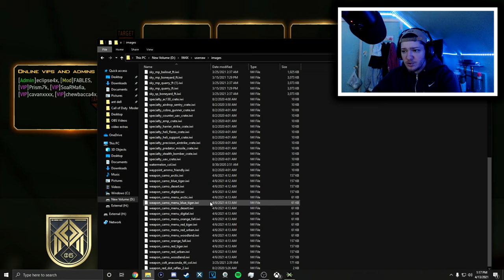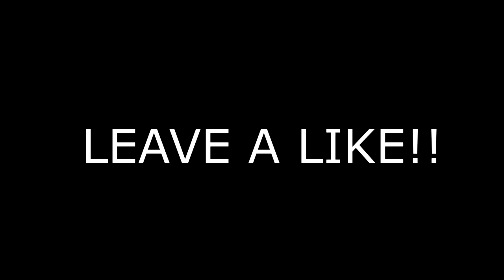THE *BEST* MODS & CAMOS ON IW4X!! (SNOOP DOGG VOICE PACK & MORE)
(if you have to rename copy and paste)
~weapon_desert_eagle_tactical~8d452d0c.iwi
~weapon_colt_anaconda_44_spec~9e825182.iwi